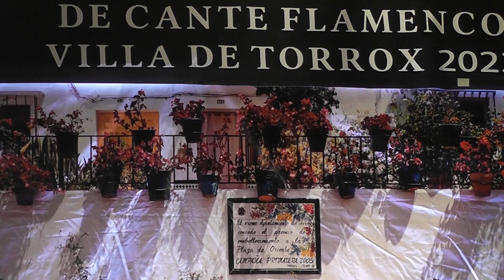concurso 3 nacional flamenco villa torrox 22 julio 2023 final vca